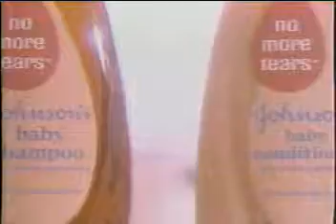ABC Commercials November 1987 - Part II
Here are some commercials from an All My Children break from November 1987.

1) Made in Heaven Trailer
2) Playskool Talk 'n Play
3) Johnson's Shampoo
4) Actifed
5) Nestlé Toll House Treasures
5) Ryan's Hope Promo
6) Loving Promo